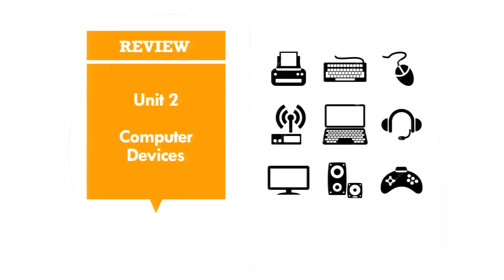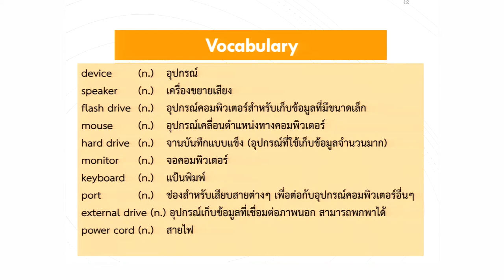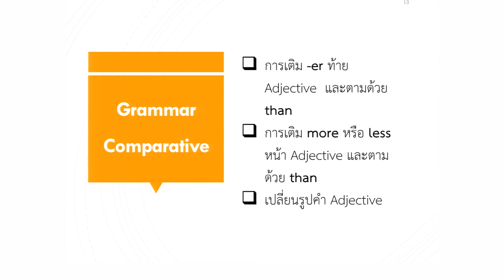Computer Devices Review